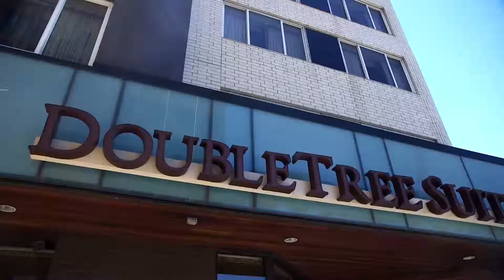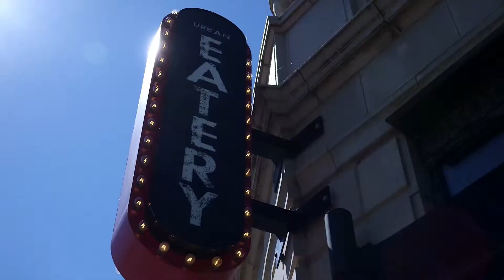Calhoun Beach Club Wedding | Minneapolis Minnesota